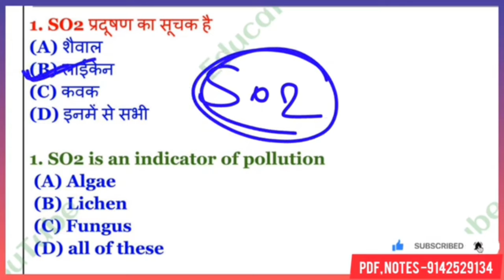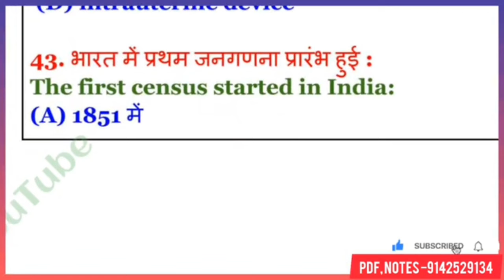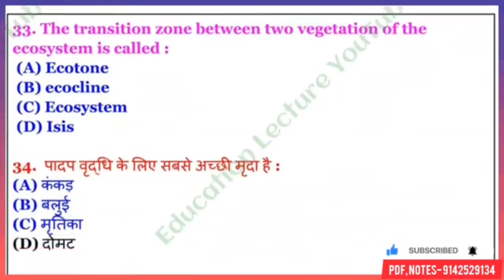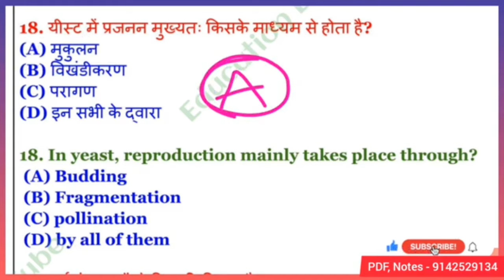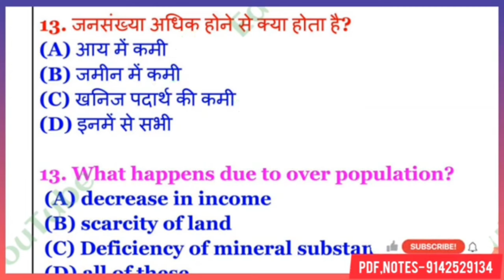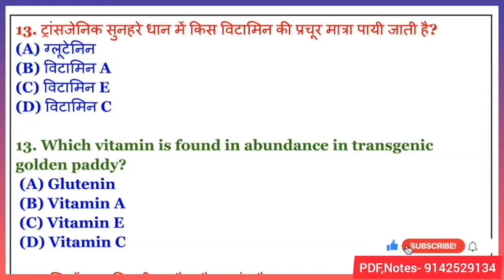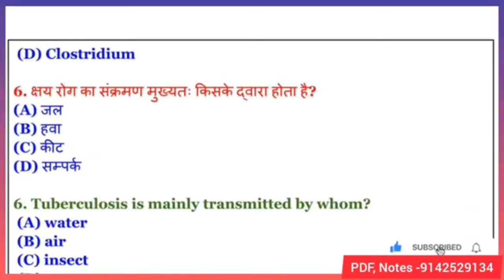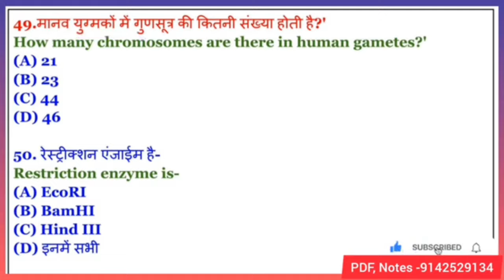12th Biology 2009 se 2023 Tak Question Bank 400 vvi objective question/ biology question bank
12th Biology 2009 se 2023 Tak Question Bank 400 vvi objective question/ biology question bank